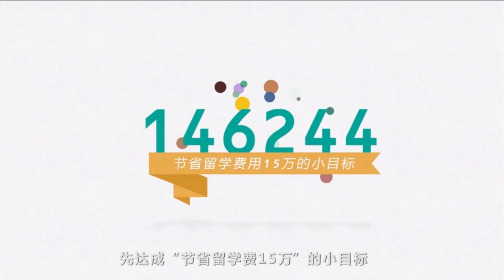第六届NACG英雄联盟 季軍赛 Bentley Falcons vs Team Water 【Game 2】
NACG北美电竞联赛由北美学生网usstudent.com主办

感谢JNC国际暑期学校平台冠名赞助！
【读暑校申研找辅导找实习就找JNC！】

感谢GTA专业留学生辅导平台！
【让学霸导师成为GPA的守护天使】

感谢悦禾旅游的大力支持！
【悦禾旅游，您身边的旅行专家!订机票订旅游就找悦禾！】